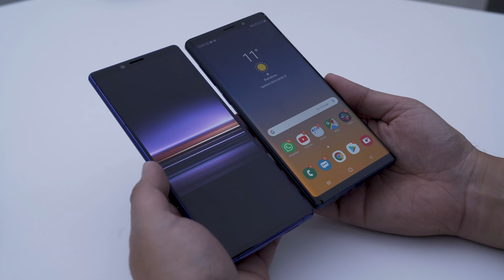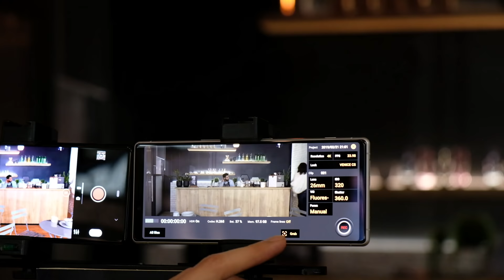Sony Xperia 1 first impressions: Cinema in the palm of your hands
Sony's flagship smartphones have felt a little stale lately, but the company has definitely mixed things up with their latest, the Xperia 1. With the fresh new name comes a fresh new smartphone with a crazy tall 21:9 aspect ratio display, and a 4K OLED panel. Is it worth your time? Here's what Alex thinks.

Get your very own stay-in experience at your next travel destination with Airbnb. Book online today: